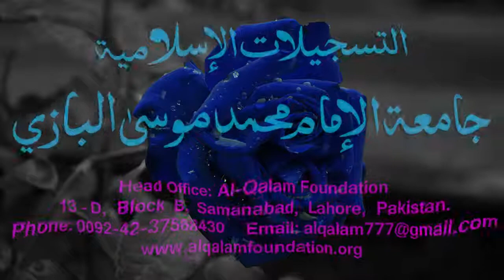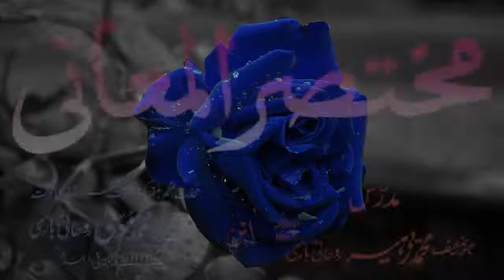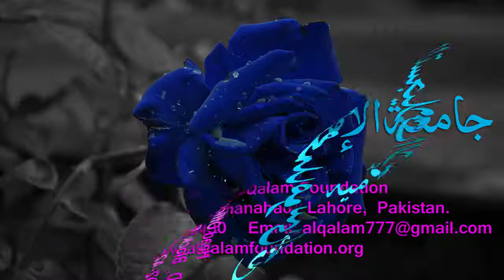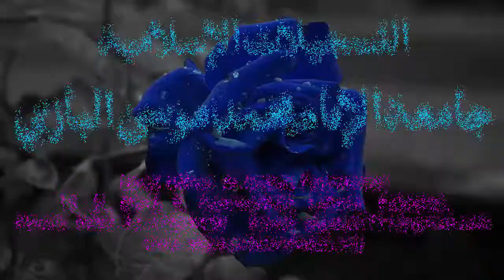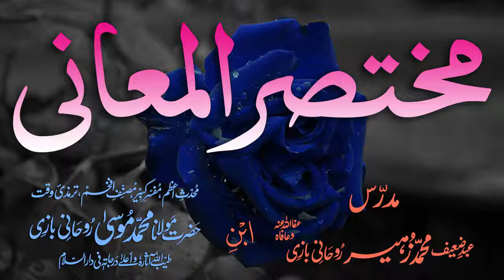Mukhtasar-ul-Ma'aani Dars - 44 - Page - 074 - Maulana Muhammad Zuhair Albazi - 04/03/2006